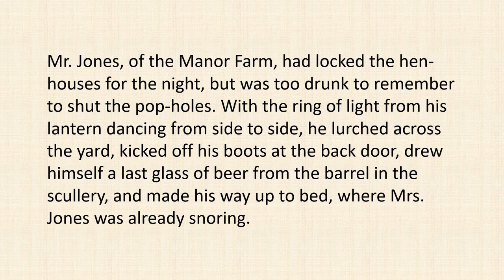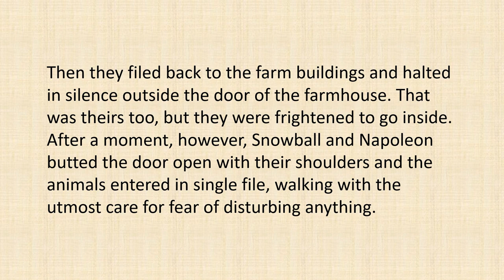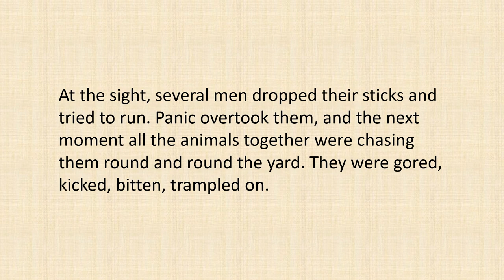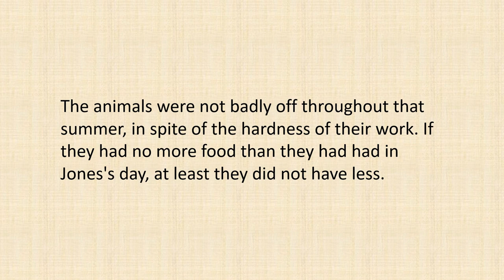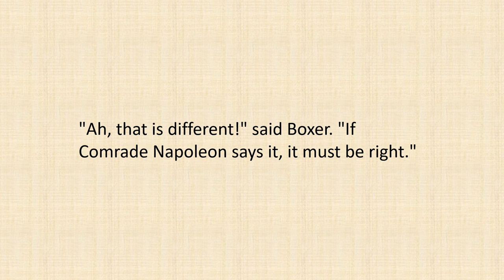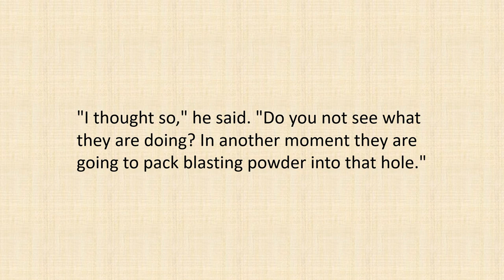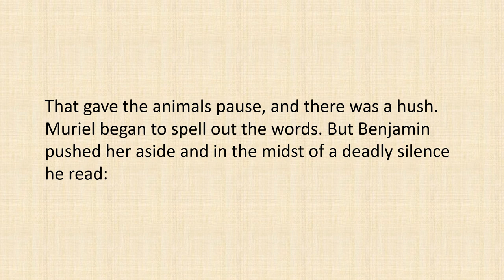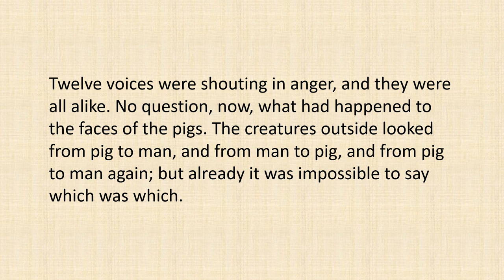English stories | Animal Farm - by George Orwell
Is the author George Orwell a prophet or a sage? How come what he wrote   long time ago is actually happening in this world? Are we being controlled by PIGs?!

学习一门新语言的最好方法是看、听和大声朗读。 如果您不断观看、收听和阅读这频道的视频，一定可以帮助您提高英语水平。